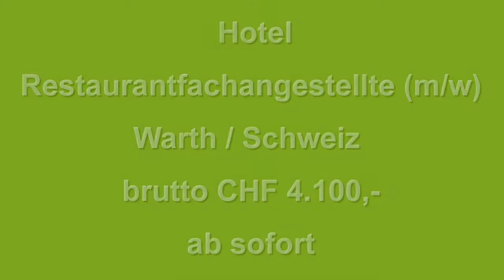SSF Restaurantfachangestelle Warth